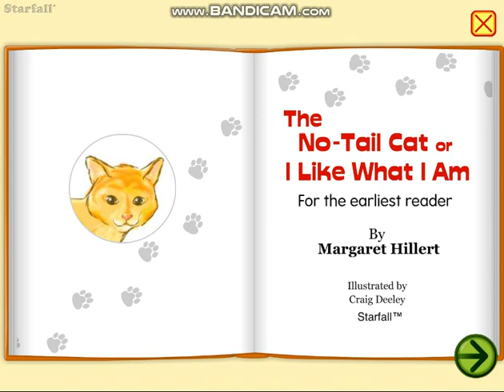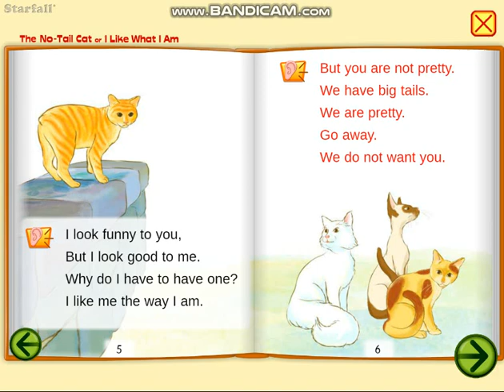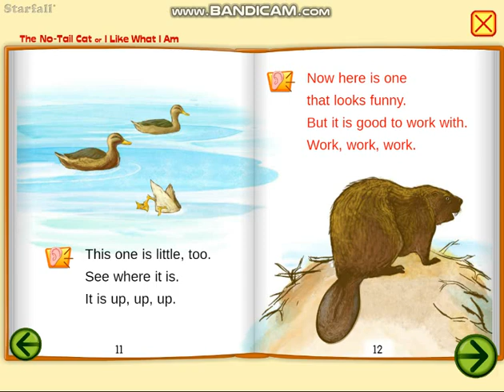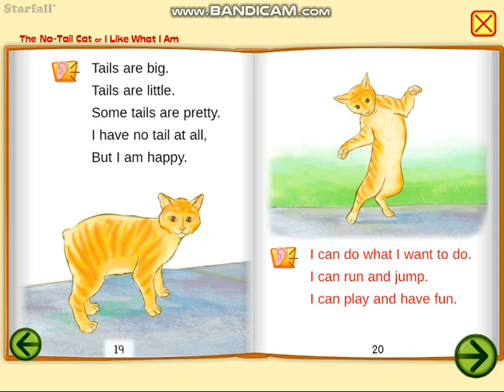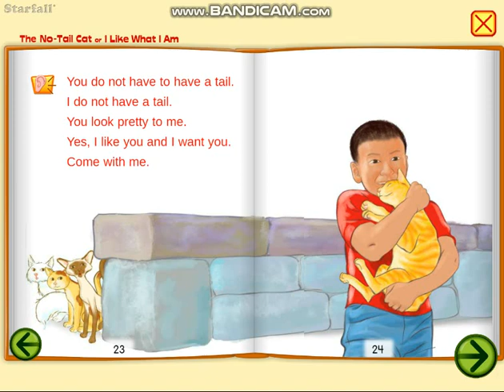Fiction and Nonfiction: The No-Tail Cat, or I Like What I Am